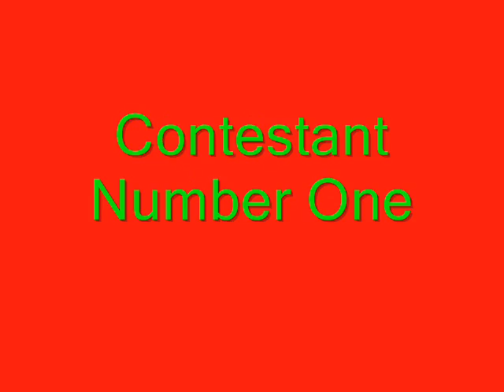The great race 2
watch my cousins race in slow motion again